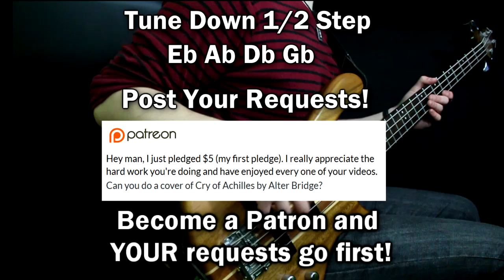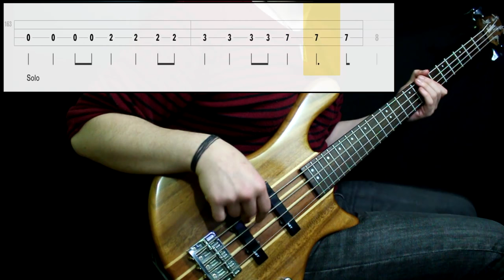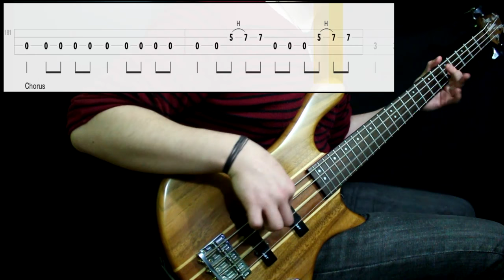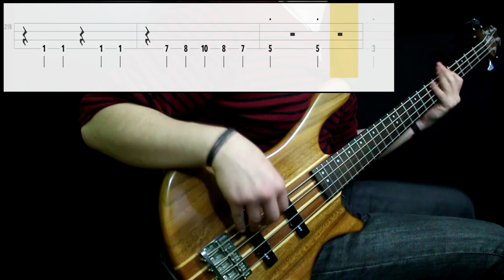Alter Bridge - Cry Of Achilles (Bass Only) (Play Along Tabs In Video)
Tips And Comments:

- Playing Technique:

Played next to the bridge pickup with middle strength (more in distorted part) All knobs at full

- Gear Sound:

Added low and high end of frequencies, cut middles. New strings help and also compression. For distorted part i added some fuzz and overdrive along with the original signal (the one used throug the whole song)

- About The Song:

Consumes a lot of stamina, try to economize and give more strength on more important, less linear parts.
Transcribed from live versions and studio version. Some parts in studio can't be listened to very good, so i tried to make more guide with live versions and use of positions.